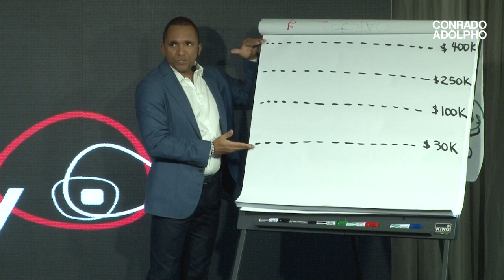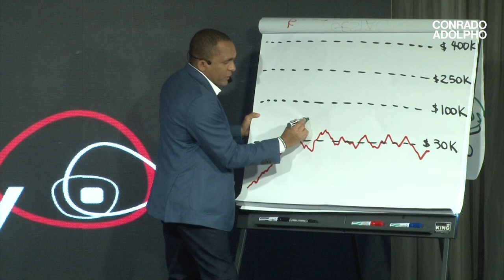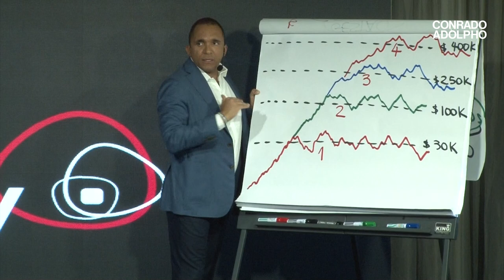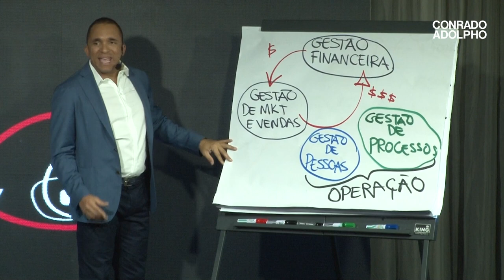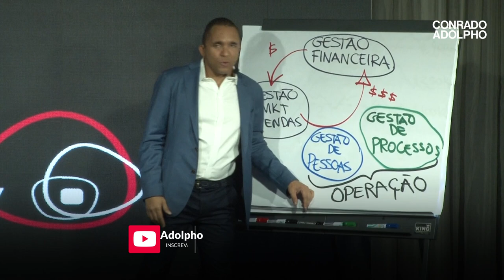COMO EU SUPEREI CADA PLATÔ DE CRESCIMENTO EM MINHA EMPRESA | Conrado Adolpho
00:00 Introdução
00:54 Platô de 30K a 100K
01:18 Platô de 250 a 400K
01:45 Problemas e soluções para romper platôs
03:48 A nova percepção para mudar o seu negócio